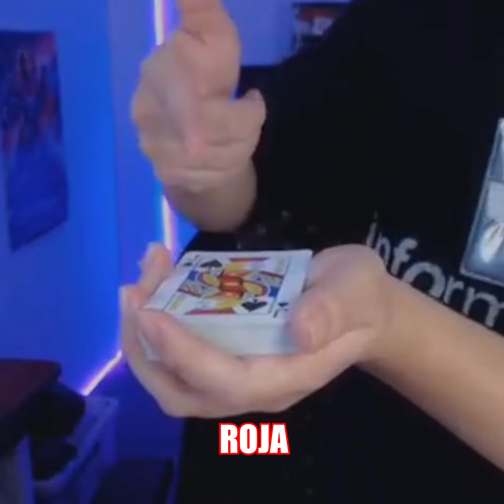RUBIUS ADMIN 😈🥵🤯 Ft. RUBIUS, AXOZER Y KOMANCHE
▬▬▬▬▬▬▬▬▬▬▬ஜ۩۞۩ஜ▬▬▬▬▬▬▬▬▬▬▬▬▬▬
La Copia No Autorizada De Este Vídeo Será Denunciada.